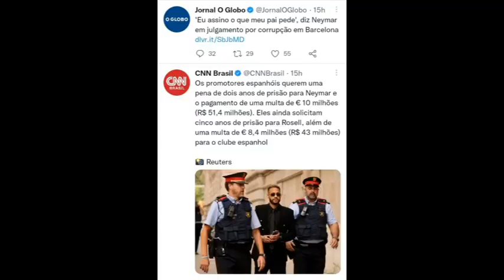Αντσελότι : Προτιμώ τους τίτλους και όχι τα βραβεία